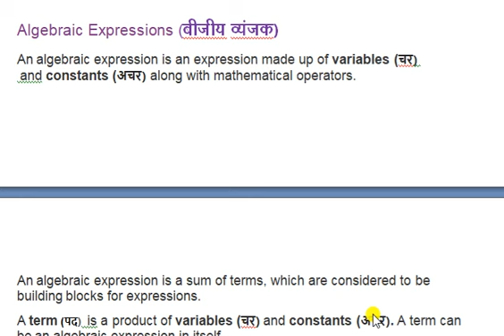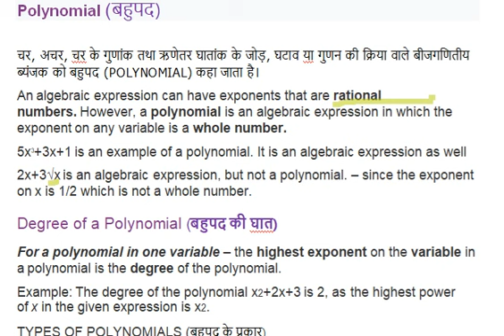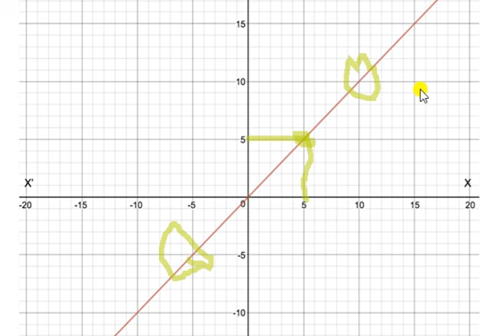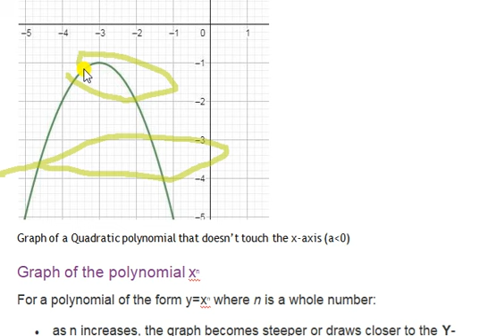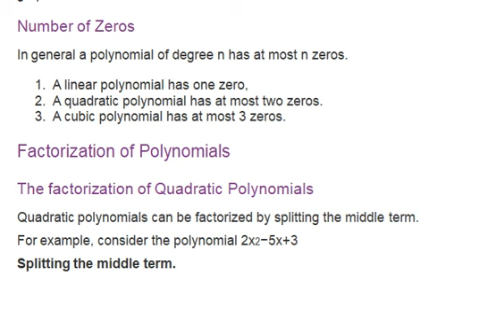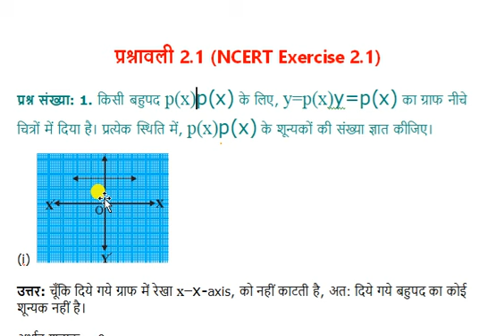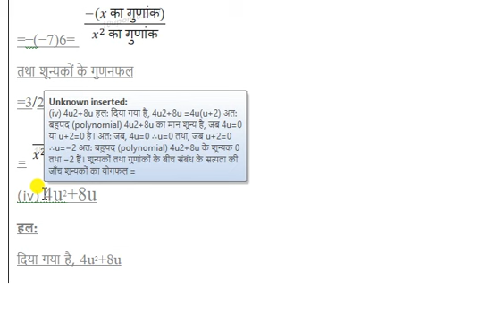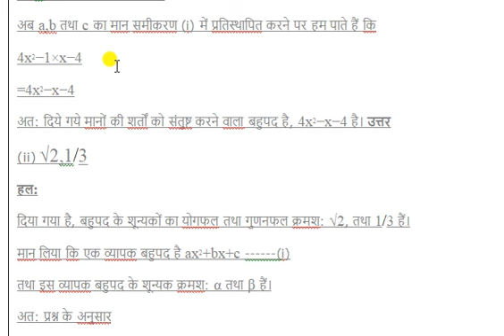CHAPTER 2 POLYNOMIAL WITH REVISED SYLLABUS CBSE HBSE || CLASS 10, WHOLE CHAPTER IN ONE VIDEO.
Anyone wants to join the whatsapp group of E-KNOCEAN  team can eassly join with given link free of cost for all classes notes prepared by highly qualified teachers. Which will help you all to gain good marks in final exam. We have taken this step in the view of pandemic situation to support all the students to continue their study without being worried for study material.